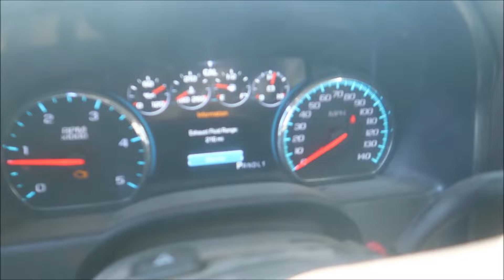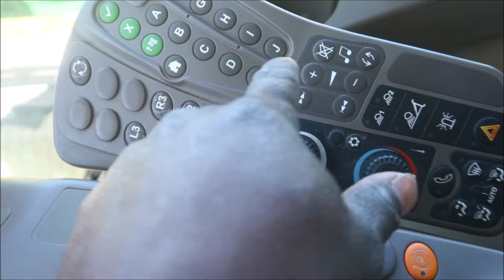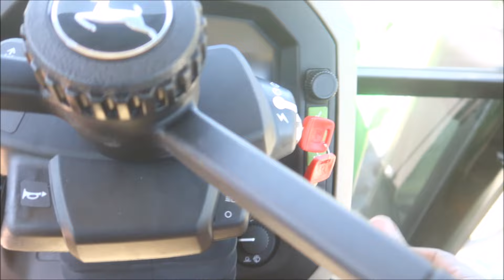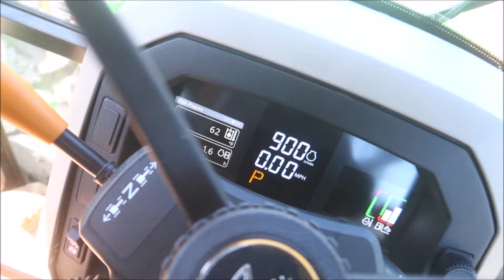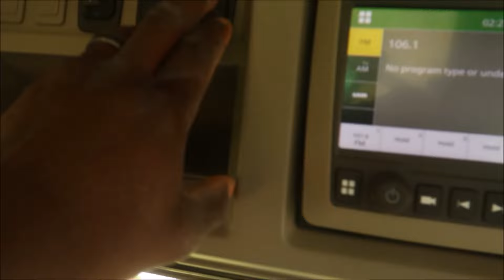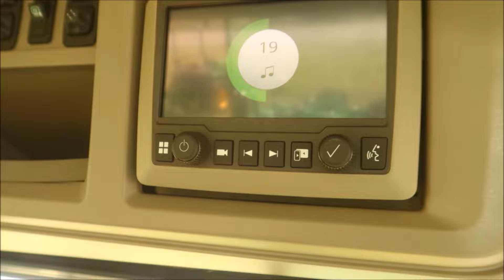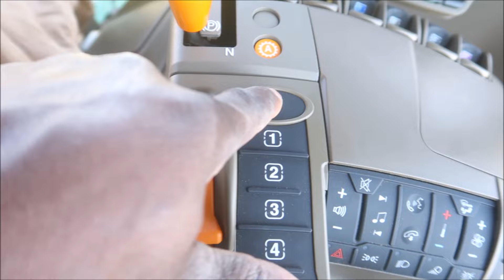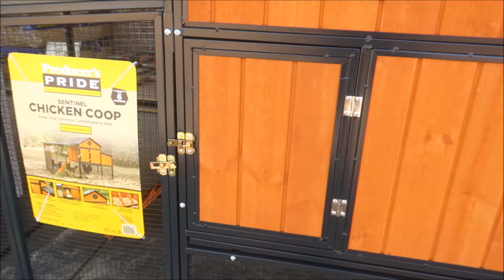Dexter doitall Tallulah Louisiana John Deere Goldman Equipment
"Hey How Y'all doing"
"This is Dexterdoitall Video Channel if you enjoy or dream of  living a simple Country Life, Farming, Mud Riding, Fishing, Hunting and other exciting adventures subscribed to my channel and become a member !

This channel is about Outdoors Living and Adventures mainly consisting of generations of my Family Farming Hundreds Of Acres in farmland (Beans, Cotton and Corn) in Northern Louisiana.

Pull up a seat and sit awhile join my channel and follow along in the adventures of Farming...you will get an inside glimpse of a Farmer's life and what a typical day looks like  from sunrise to sundown and sometimes into the night...watch the Planting of a crop to the harvesting. Also, see what we do for fun when we're not farming...(Fishing, Hunting, Mud Riding, Trail Rides and the eventful moments of Family Time.

Living  a Simple Country Life is the Best!
In Dexterdoitall World .." It's no Two Days Ever the Same!"

Pull up a seat and sit awhile join my channel and follow along in the adventures of Farming...you will get an inside glimpse of a Farmer's life and what a typical day looks like  from sunrise to sundown and sometimes into the night...watch the Planting of a crop to the harvesting. Also, see what we do for fun when we're not farming...(Fishing, Hunting, Mud Riding, Trail Rides and the eventful moments of Family Time. Dexter doitall Tallulah Louisiana John Deere Goldman Equipment

$putyourminetoit